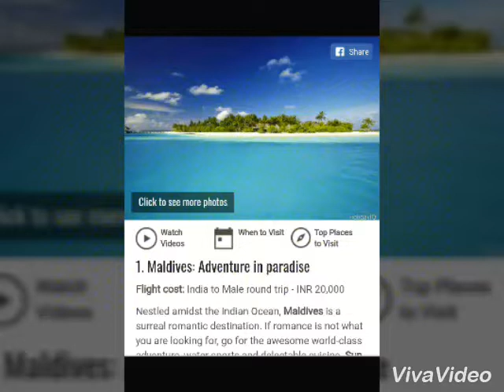8 Wonderful places near india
Song credits- Swiss Swiss

I hope you liked this video ,If you do then please hit like and subscribe to my channel for more good videos and stay connected with me on do it vini.

XOXO
VINI